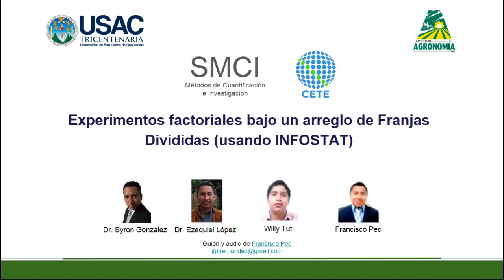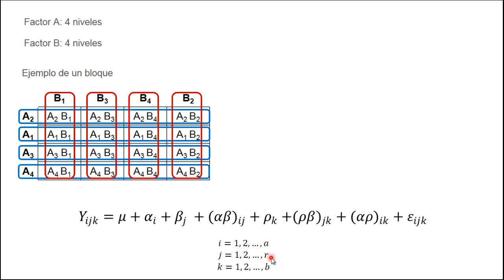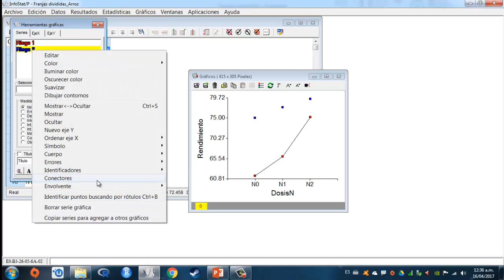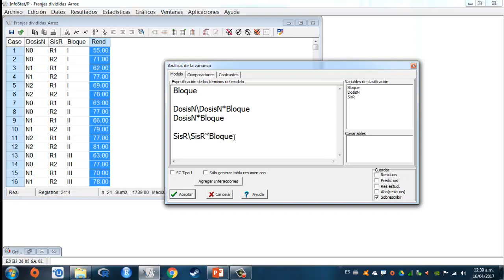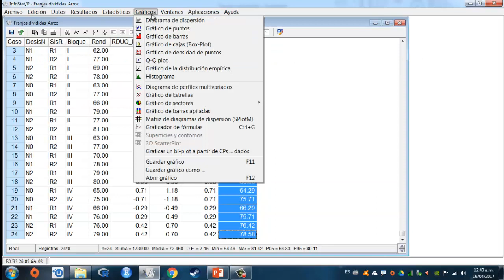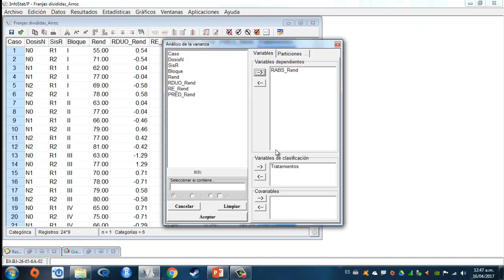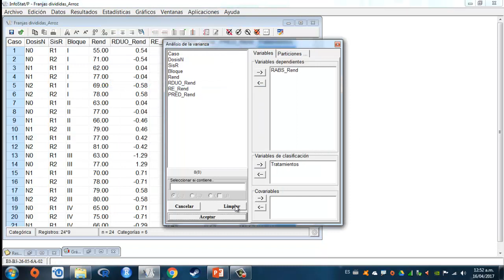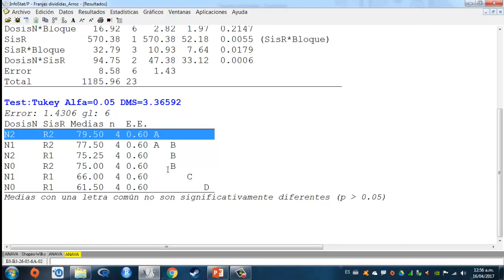Experimentos factoriales en franjas divididas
Análisis de experimentos factoriales con arreglo en franjas divididas usando Infostat